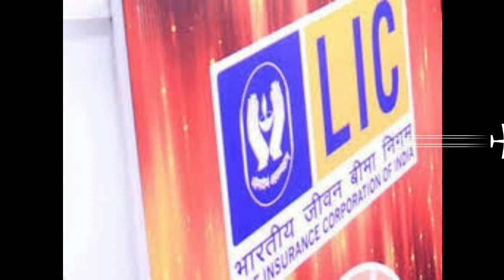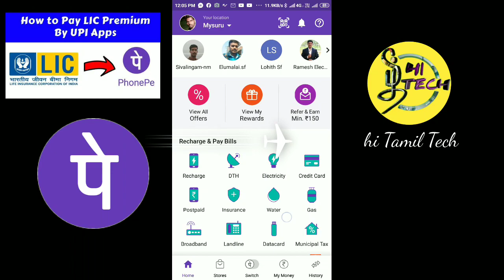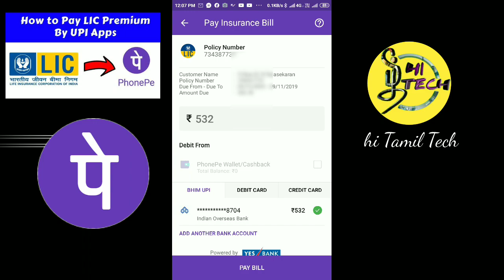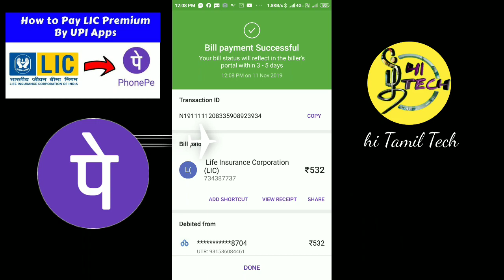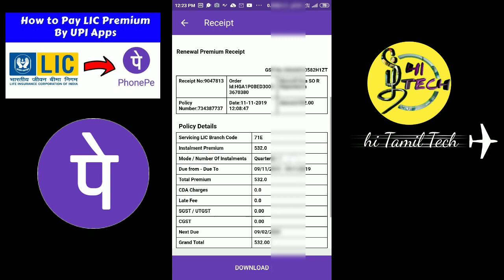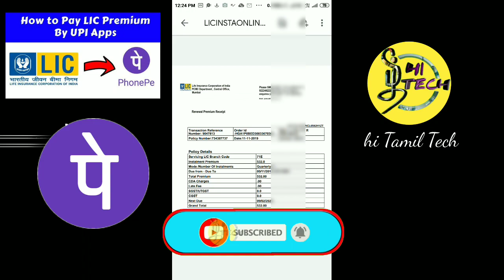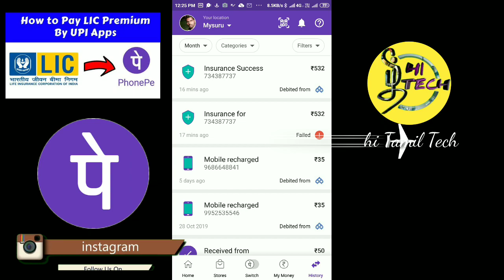இனி PhonePe_ல் LIC Premium செலுத்தலாம் Premium Receipt உடனே download செய்யலாம் | pay lic in PhonePe